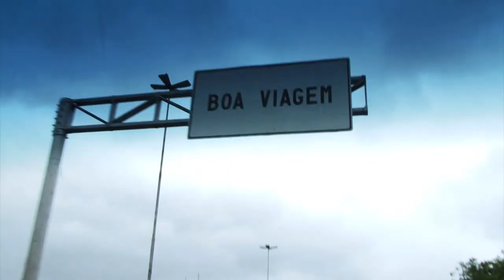Histórias de Fronteira | Piloto Documentário - Série de TV (2008)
As fronteiras do Brasil não são apenas geográficas, são por vezes de carne e osso. Histórias de Fronteira documenta o cotidiano de dez pessoas que vivem nos limites do Brasil. Dez cidadãos brasileiros cujas vidas acontecem em dois países ao mesmo tempo, cujas profissões exigem que dominem dois idiomas, que andem por estradas sinuosas e que compreendam duas formas diferentes de ver o mundo. Em cada personagem, revela-se um universo único, onde cada pessoa é um país, onde as fronteiras entre os seres humanos são claras e as diferenças sociais e de pontos de vista vão além da simples separação geográfica.

Título: Histórias de Fronteira (Stories of Boundaries)
Formato: Longa-metragem
Gênero: Documentário
Idioma: Português, Inglês e Espanhol
País: Brasil
Roteiro e Direção: Juan Zapata
Produção: Letícia de Cássia e Juan Zapata
Produção Executiva: Graziella Ferst e Letícia de Cássia
Pesquisa: Caroline Andreis e Juan Zapata
Direção de Fotografia e Câmera: Juliano Lopes Fortes
Direção de Produção: Kátia Samara
Captação de Som: Leo Bracht
Stills: Luciano Amaro Valério
Design Gráfico: Guilherme Falcão

Prêmio
Prêmio Santander Cultural, 2006, Porto Alegre, Brasil